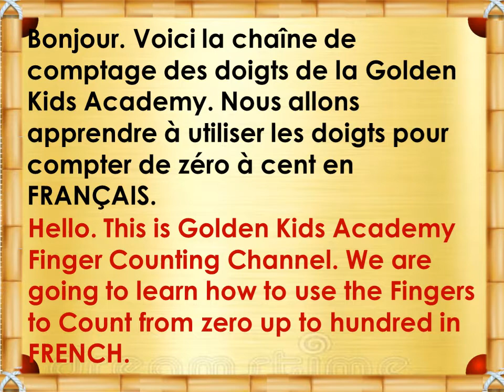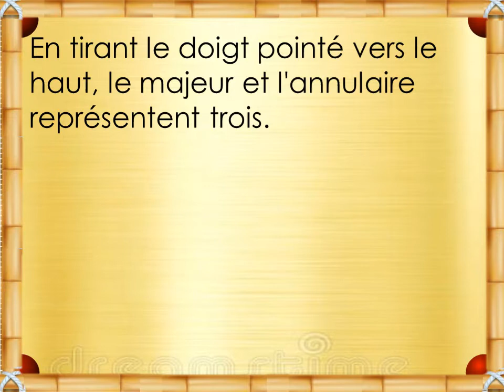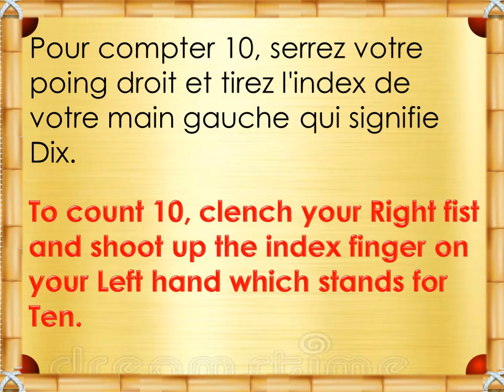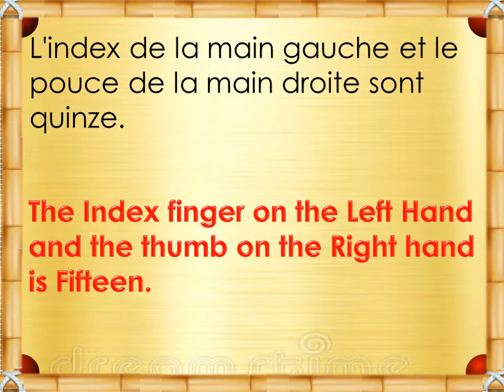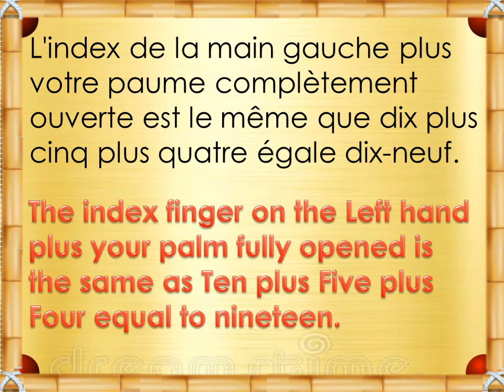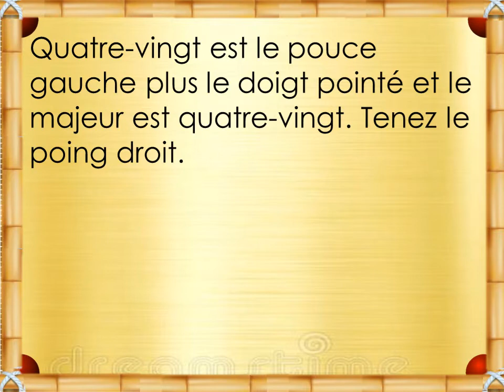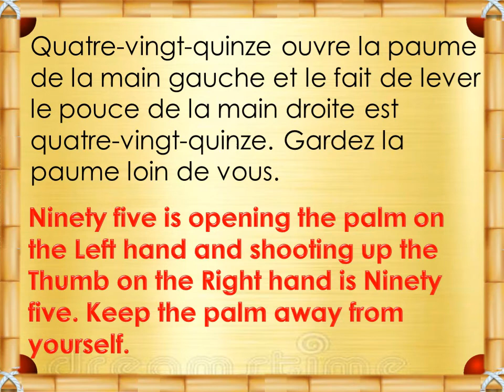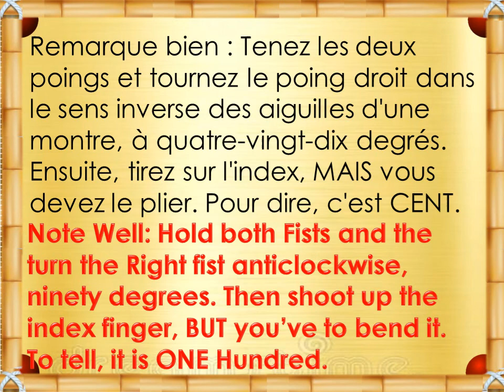Golden Finger Counting in FRENCH 0 - 100